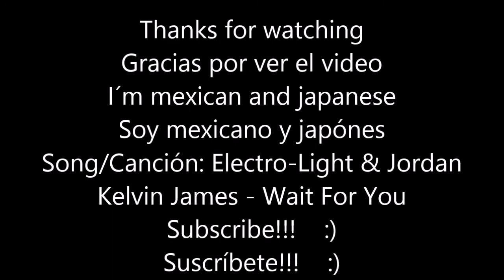Top 10 Tallest Buidings In Portland U.S.A. 2018/Top 10 Rascacielos Más Altos De Portland E.U.A.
THIS IS A VIDEO OF THE TOP 10 TALLEST SKYSCRAPERS IN PORTLAND U.S.A. IN 2018, FINISHED AND INAUGURATED, THIS TOP DON´T COUNT THE SKYSCRAPERS IN CONSTRUCTION, I HOPE YOU LIKE IT, SOON I WILL UPLOAD MORE VIDEOS LIKE THIS!
ESTE ES UN VIDEO DE TOP 10 SOBRE LOS RASCACIELOS MÁS ALTOS DE PORTLAND ESTADOS UNIDOS DE AMÉRICA EN EL 2018, TERMINADOS E INAUGURADOS POR LO QUE NO SE TOMARON EN CUENTA LOS RASCACIELOS EN CONSTRUCCIÓN, ESPERO QUE LES GUSTE, PRONTO SUBIRE MÁS VIDEOS COMO ESTE.